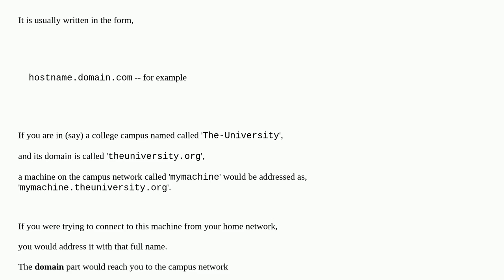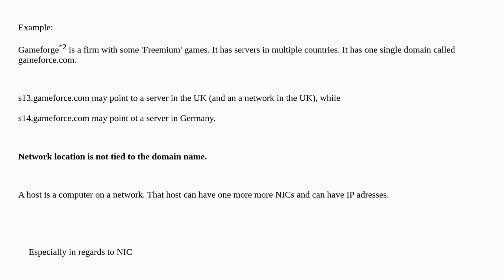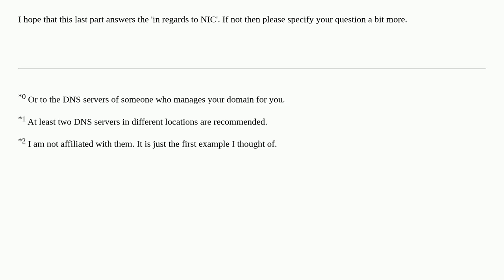Difference between host name and domain name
A special thanks goes out to the awesome community

  networking domain-name hostname